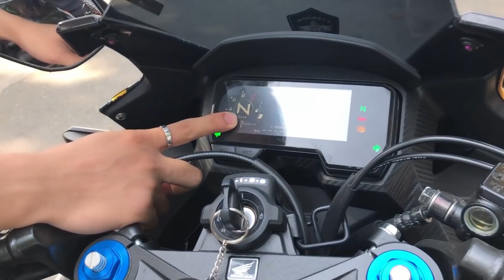Cảm Nhận HONDA CBR500R Của Nữ Biker Cá Tính | MinhBiker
© Bản quyền thuộc về Minh Biker và METUB Network
© Copyright by Minh Biker & METUB Network ☞ Do not Reup!